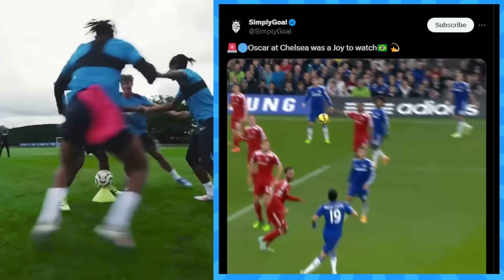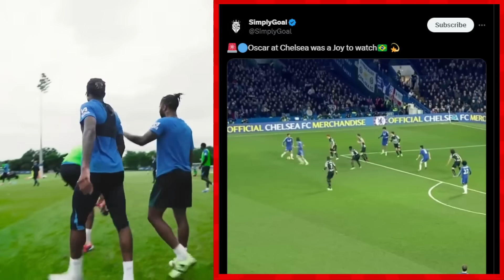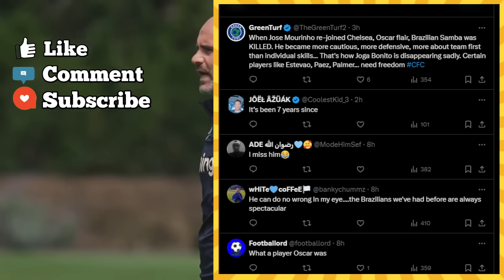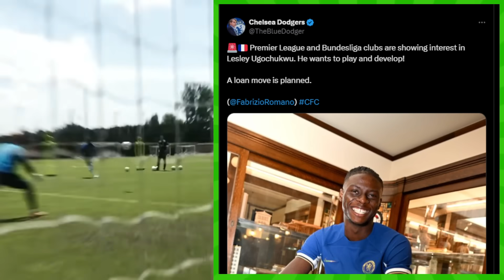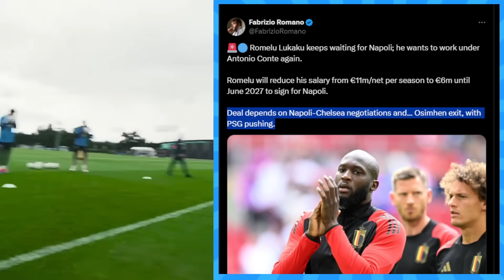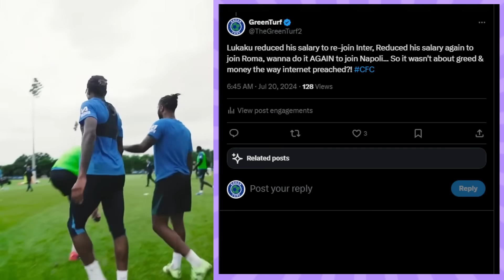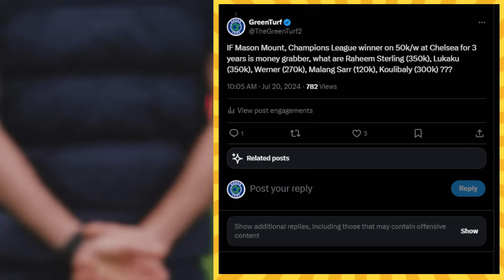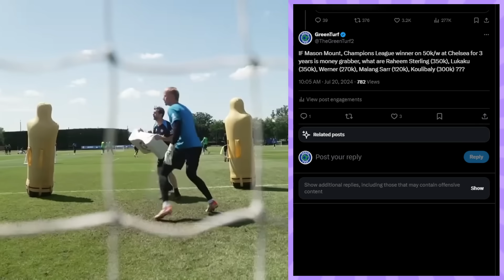ENZO MARESCA' SYSTEM WORRIES ME! CHELSEA LATEST TRANSFER NEWS | LUKAKU & KEPA FINALLY LEAVING CFC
Enzo Maresca Chelsea Training Analysis so far
Enzo Fernandez found guilty of traffic violation.
Enzo Maresca wants a new goalkeeper at Chelsea
Lunin has been linked with Chelsea from Real Madrid
Petrovic offered to Genoa
Kepa dreams to return to Real Madrid.